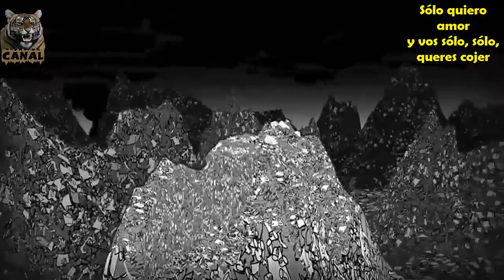Miguel Mateos - Locomundo